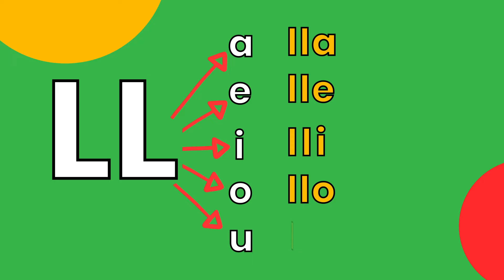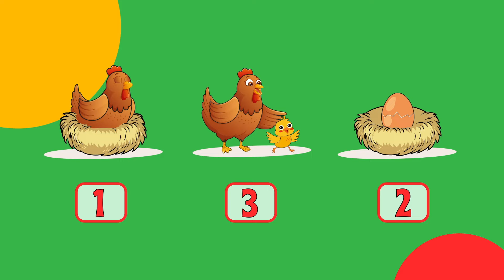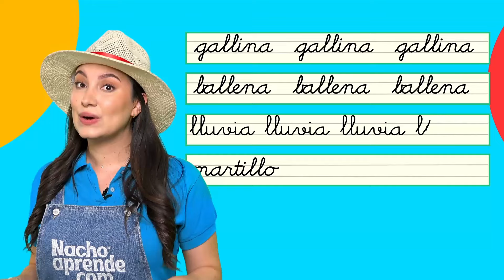Aprende La Letra Ll ☔️ | lla lle lli llo llu | Videos Educativos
¡Descubre la letra LL con la profe Deisy en este video educativo lleno de diversión y aprendizaje! 🌟📚 Aprende a escribir y pronunciar la letra LL de manera eficaz a través de ejemplos visuales y animaciones vibrantes. La profe Deisy te guiará paso a paso mientras exploras palabras como “lluvia” y “llama”. Prepárate para disfrutar de una lección que combina enseñanza clara con entretenimiento, haciendo que el aprendizaje de la letra LL sea un verdadera diversión. ¡Acompáñanos en esta aventura tan emocionante y llena de palabras fantásticas!

Nacho Aprende ®